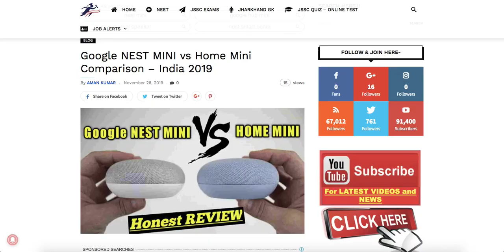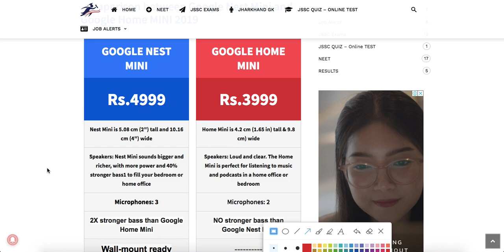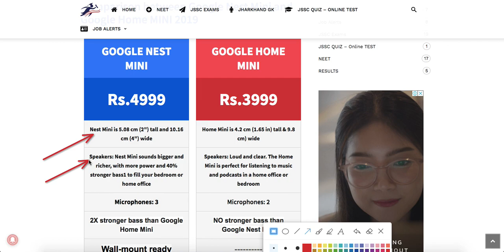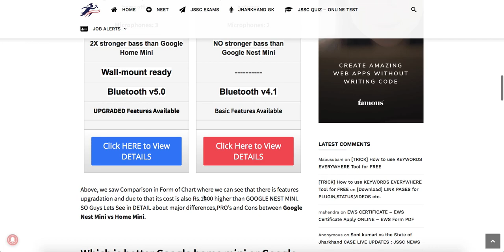Google Nest MINI vs Google Home MINI || Google Nest Mini Compare - PRICE, Features, Review 2019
Here is a video that shows Google nest mini vs home mini comparison. A detailed comparison between GOOGLE home mini and Google nest mini in context to Price, Features, Reviews, etc.

Queries Solved in this video covers Topics like -
google nest mini comparison,
google nest mini vs google home mini compare,
google nest mini gen 2 vs google home mini,
is google nest mini the same as google home mini,